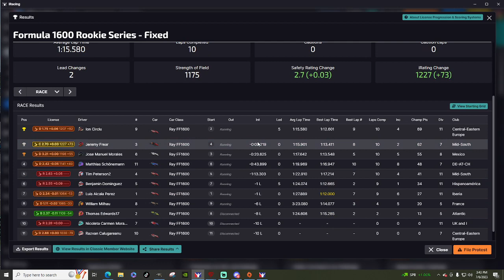Mistakes Were Made by Everyone-Formula 1600 rookie series at VIR on iracing.com